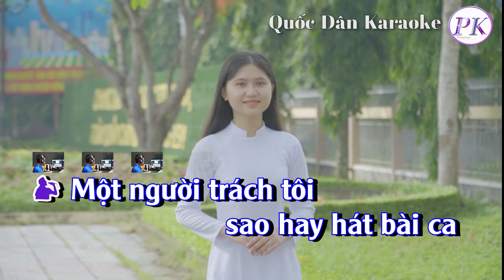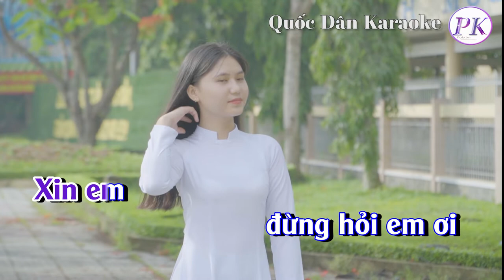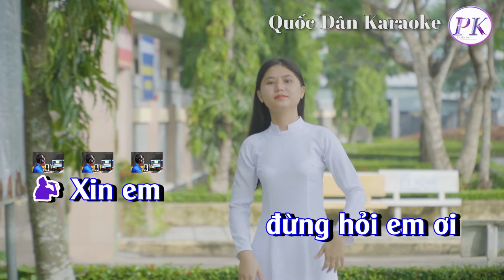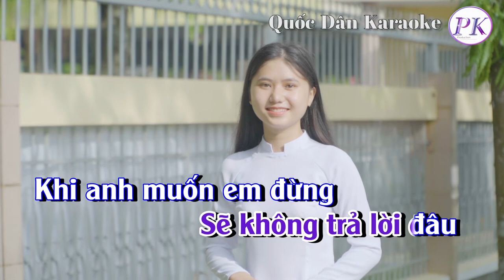Karaoke Xin Em Đừng Hỏi | Slow Rock | Tone Nam (E,Tp:62) | Quốc Dân Karaoke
✪ Lyrics:
Một người trách tôi
sao hay hát bài ca
ngăn cách mãi
sao bảo rằng yêu nhau
không đẹp bằng thương đau
không đẹp bằng
những lúc đếm bước đi
trong đêm thâu
Biết trả lời sao
Khi chưa nói yêu
 thì đã xa rồi
Người ơi
năm mười sáu
Thấy đời
dệt bằng mộng
rồi qua năm mười tám
Chớm biết yêu
thì đớn đau
Xin em
đừng hỏi em ơi
Xin em
Xin giữ trọn màu hồng
khi trái mộng vừa tròn
xin chớ tìm
vào băng giá
đêm xuân nồng
Sẽ không trả lời đâu
Khi anh muốn em đừng
 vướng u sầu
vì khi em tìm biết
sẽ nhạt nhòa màu hồng
và khi em tìm biết
sẽ thấy muôn vàn
 đớn đau…